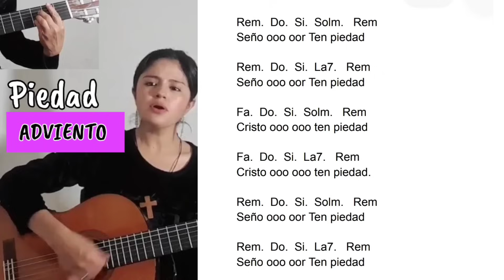Esquema 1° Domingo de Adviento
UN PUEBLO QUE CAMINA POR EL MUNDO.
Autor: Juan Antonio  Espinoza
Mim.                                              Re
   Do.          Re.   Mi m
Gritando ven Señor
                                                       Re
Un pueblo que busca en esta vida
        Do.     Re. Mim
La gran liberación

         Lam.                        Re.
Los pobres siempre esperan el
    Mi.    mim
 amanecer
            Lam.    Re.                 Mi.  Mim
De un día más justo y sin opresión
         Lam.                   Re.                 Mi.
Los pobres hemos puesto la esperanza
   mim
 en ti
      Si7
Libertador

Rem.  Do.  Si.  Solm.   Rem
Seño ooo oor Ten piedad
Rem.  Do.  Si.  La7.   Rem

Fa.  Do.  Si.  Solm.   Rem
Cristo ooo ooo ten piedad

Fa.  Do.  Si.  La7.   Rem

1° DOMINGO de ADVIENTO

Re.            Sim.         Sol     Mim  La
Aleluya, Aleluya,  Alelu. - uuu.  - ya(2)

  Re.                                    Sim
Muéstranos, Señor, tú misericordia
     Sol.                 La
Y danos tu salvación.

OFRENDAS ADVIENTO 💜
ESPERANDO LA VENIDA
MyL Isabel Villalobos

Do.                    Sol.               Lam
Esperando la venida de tu Hijo
             Fa.                                          Sol
Padre Dios te preparamos esta ofrenda
             Fa.                  Sol.        Do.  Do7
 y con ella nuestro pobre corazón.

 Pan y vino,  trabajo y oración
          Fa.                 Sol.    Mim.        Lam
te ofrecemos los frutos de tu creación.
     Fa.                 Sol.
 Tómalos, transfórmalos
         mim.              Lam.        Fa.  Sol
en el cuerpo y la sangre de Cristo
       Do
 Salvador.

   Do.                       Sol.             Lam
 Esperando que liberes a tu pueblo
                Fa.                         Sol
 que le envíes a tu Hijo Salvador
 preparamos nuestros dones con amor.

Do.                        Sol
 Esperando mi Jesús
                        Lam
que pronto vuelvas
      Fa.                                  Sol
ofrecemos a tu Padre celestial
 nuestros dones en comunidad.

VEN JESÚS,  VEN EMMANUEL 》
Comunión  ADVIENTO
My L . Isabel Villalobos Sánchez
2020

               Do               lam
1. Esta Santa Eucaristía
     Rem                Sol7
alimenta ya mi vida ;
         Do           Lam
es escuela de amor
                    Rem           Sol7
que nos prepara a tu venida.

Coro:
            Do.                  Fa
             sol.         Do
ven mi Dios y mi Rey. (2)

2. Préstanos dulce madre
tu corazón tan puro
para así recibir
 a nuestro Dios y Salvador.

3.  Este vino sangre tuya
 llena de vida el corazón
que está esperando tu venida
Rey de justicia y de amor.

Salida
VEN LIBERTADOR
La.                      Re.            La
Que nuestras manos fatigadas
                     Re.              Mi
 pronto se han de fortalecer
   La.          Re.        La
que las rodillas vacilantes
                      Re.         Mi.    mi7
se afiancen con seguridad
   Fa#m.         Do#m.      Re.      La
TÚ tú has prometido un Salvador
  Fa#m.      Do#m. Re.      Mi.  mi7
 tú has anunciado la liberación.

La.      Mi.   fa#m Do#m
Ven, ven, ven SEÑOR
Re.                La.                  Mi.     mi7
ven que tu pueblo clama libertad
 Re.                La.               Mi.     La

  La.         Re.                       La
 Los ojos de los hombres ciegos
                   Re.        Mi
 entonces se iluminarán
La.       Re.             La
y los oidos de los sordos
                Re.                Mi
ya con sorpresa se abrirán
 los cojos andan, los ciegos ven
 Fa#m.           Do#m. Re.            Mi
 los sordos oyen; el mundo cantará.

La.             Re.           La
Que todo valle se levante
                     Re.              Mi
 están los montes por bajar
   La.         Re.            La
que lo torcido se enderece
           Re.                      Mi.  mi7
y lo escabroso has de allanar
Pues los caminos se alistarán
nuestro consuelo pronto llegará.

  La.                 Re.              La
Que suba al monte el mensajero
                Re.                 Mi
desde lo alto alce su voz
    La.            Re .         La
 sin miedo grita pregonero
                  Re.                    Mi mi7
que tus noticias buenas son
se acerca el día en que el pastor
a su rebaño apacentará.